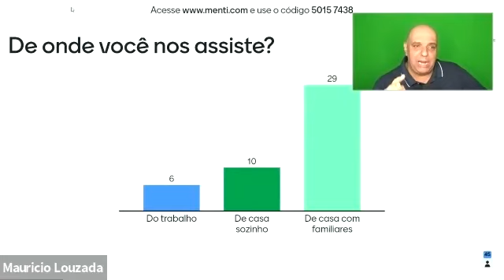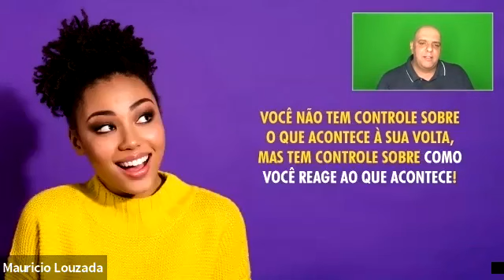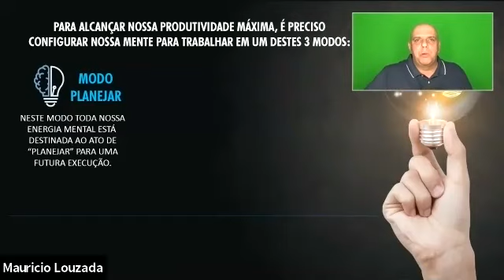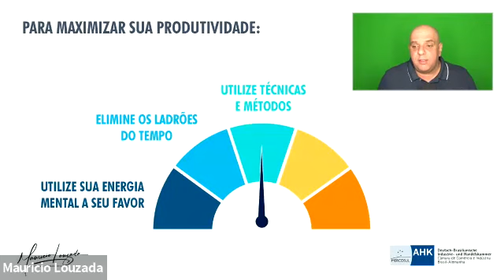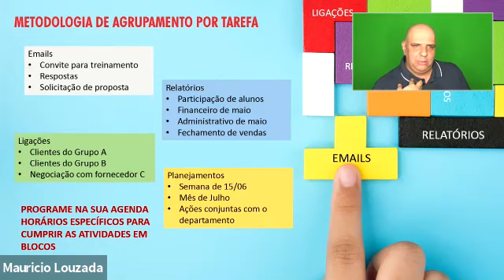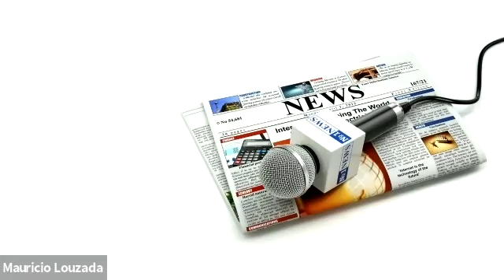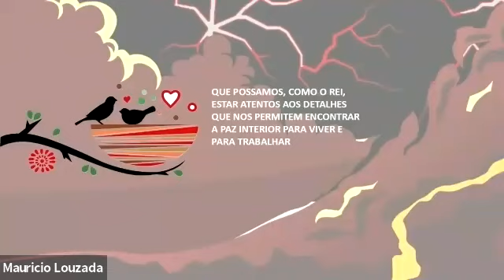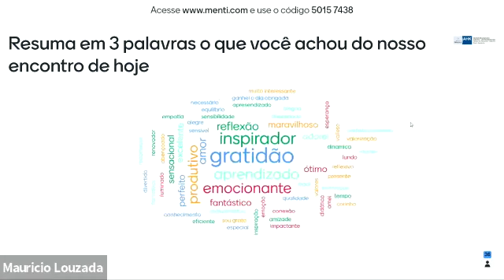AHK Tendências: Secretariado Executivo | Gestão do Tempo e Aumento da Produtividade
No dia 20 de setembro de 2021, tivemos um encontro com Mauricio Louzada e abordamos técnicas de gestão do nosso tempo e aumentar nossa produtividade.